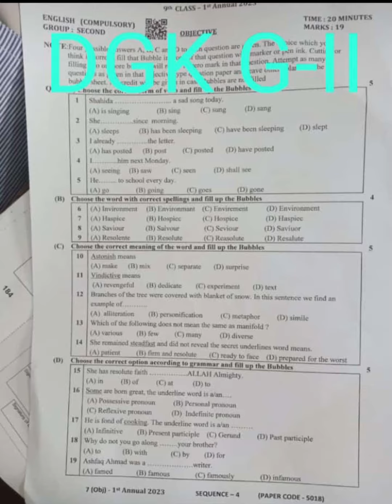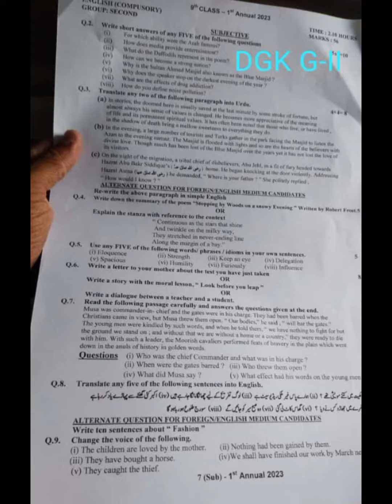9th English DG Khan Board Group-2 Paper||9th English Second Group Paper Dg Khan Board